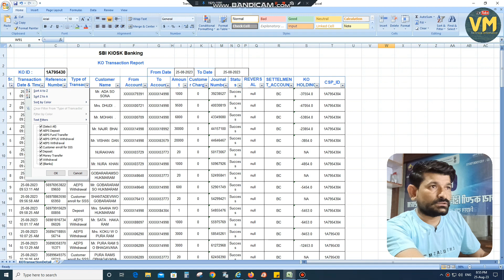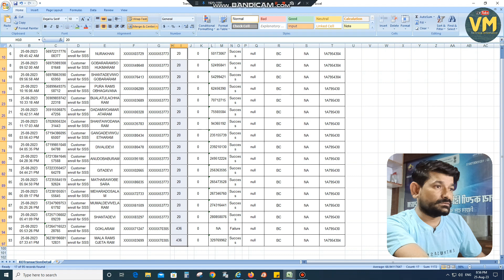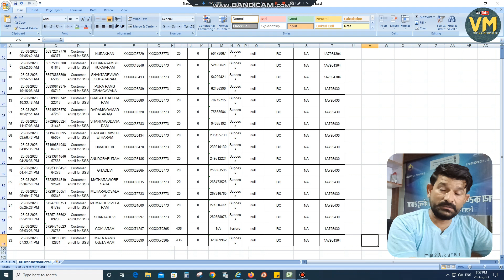Social Security Enrollment with Aadhar llSbi csp new update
In this particular video, we will be discussing the Social Security Enrollment process with Aadhar Number, focusing on the newly introduced updates by SBI CSP.

In today's digital age, ensuring the security and authenticity of personal information is of utmost importance. Social Security Enrollment is a vital procedure that allows individuals to safeguard their social security benefits and prevent any potential fraud or misuse.

One significant development in this process is the integration of Aadhar Number. Aadhar, being a unique identification number issued by the Indian government, has quickly become a central aspect of various governmental services. Now, with the support of SBI CSP, individuals can easily enroll for Social Security using their Aadhar Number, streamlining the process and enhancing efficiency.

In this video, we will guide you through the step-by-step procedure of linking your Aadhar Number to your Social Security Enrollment. We will provide simple yet comprehensive instructions, ensuring that you have a hassle-free experience. Additionally, we will address any concerns or queries you may have regarding the entire process.

Join us in this informative and engaging discussion as we unfold the benefits, requirements, and implications of the Social Security Enrollment process with Aadhar Number. Whether you are already enrolled or planning to enroll, this video will equip you with all the necessary knowledge to make informed decisions and secure your future effectively.

Thank you for choosing our YouTube channel as your gateway to valuable information. Let's dive into the world of Social Security Enrollment with Aadhar Number and explore the new updates by SBI CSP together!